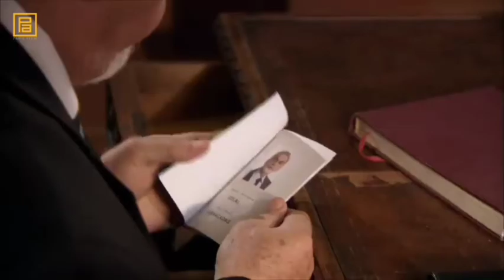Celal Karacadağı ölüme götüren süreç ve ölümü( Özel yapım )